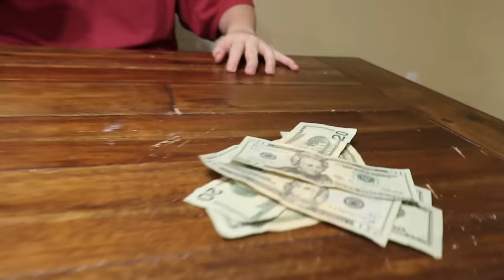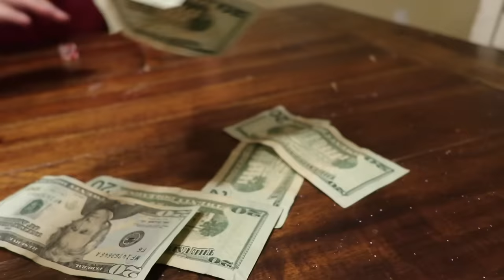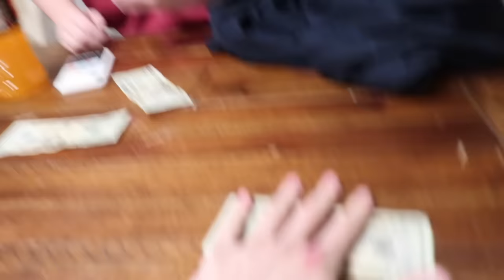THEY BET EVERYTHING they had.. (EVEN JEFFY!)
Only one of won.. the other lost. Let's get a rip in the chat bois. And an f to pay respects